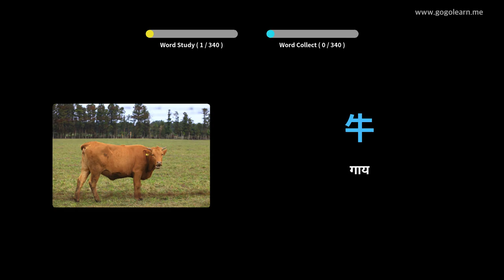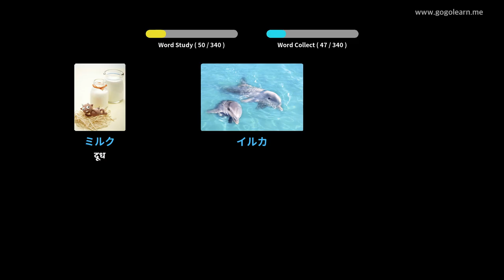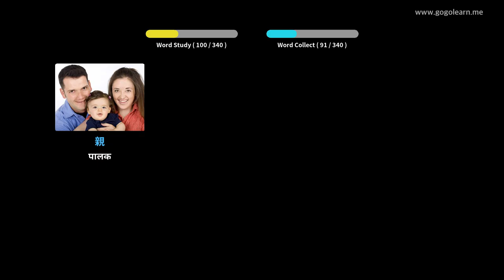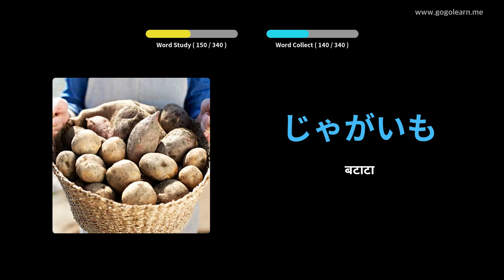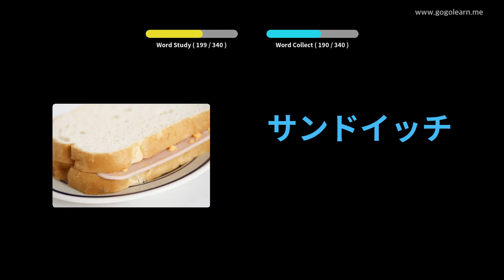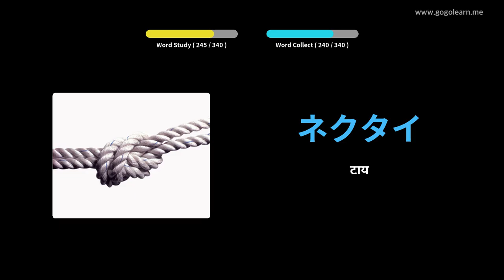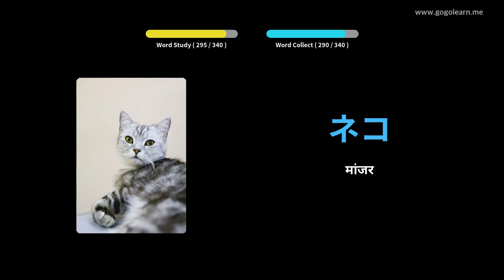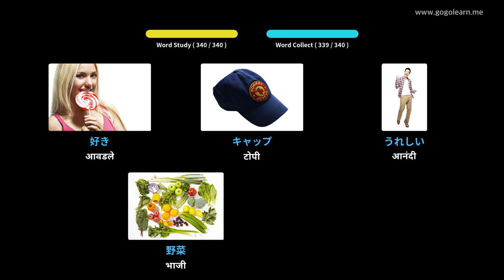वाहन चालवित असताना जपानी शब्दसंग्रह ऐकत आहेत | Golearn